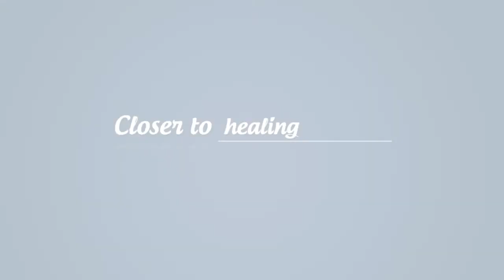COVID-19. What Now? What Next? | Infection Prevention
Confused with COVID-19? Memorial Hospital experts are here to help.

Join Dr. Christopher Bunce, Memorial Hospital's Infectious Disease Specialist, as he provides insight and information regarding COVID-19 in this recorded Zoom session.